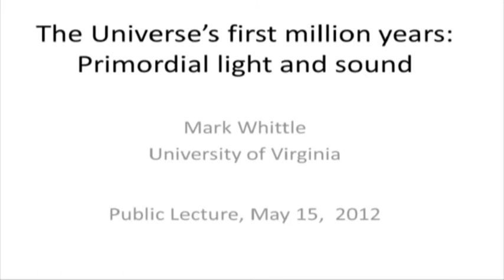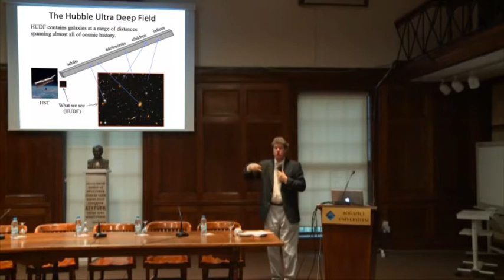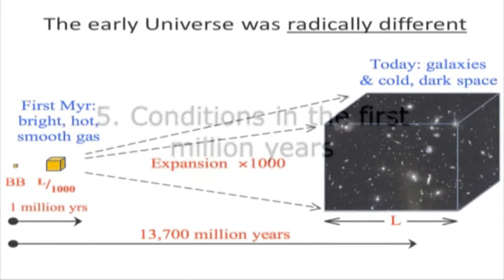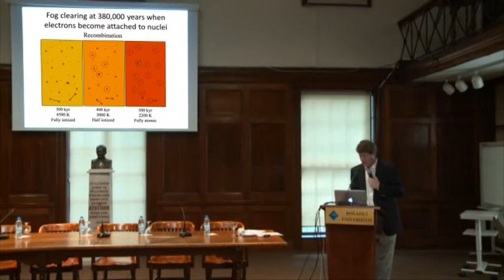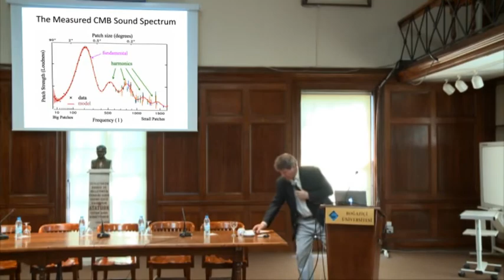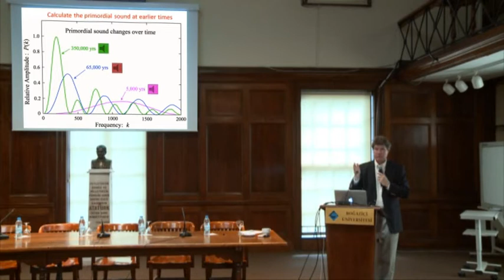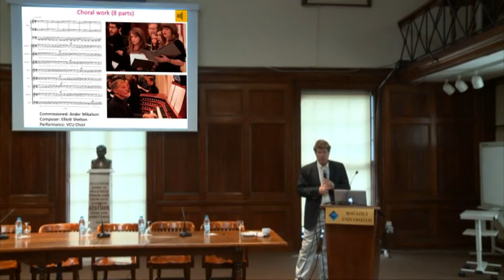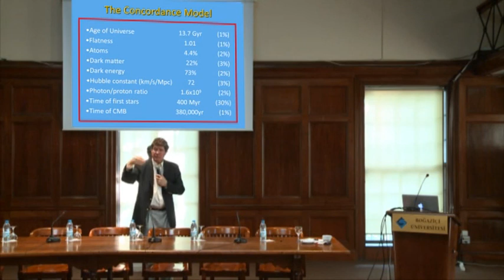The First Million Years of the Universe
Mark Whittle
Bogazici Public Lecture